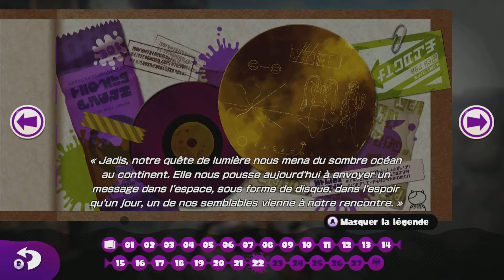Splatoon - Mode héros 28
Monde 5 - Mission 22 : Dôme Psychédélique - Chaos Topographique !

Il est enfin temps de s'attaquer au mode héros de Splatoon ! Nous partons dans l'Octavallée à la recherche des Poissons-Charge et du Grand-Poisson-Charge ! Bien entendu l'objectif de Numéro 3 sera aussi de retrouver tous les Parchemins Cachés ! :D

CODE CRÉATEUR EPIC GAMES : ASSASSINSQUID